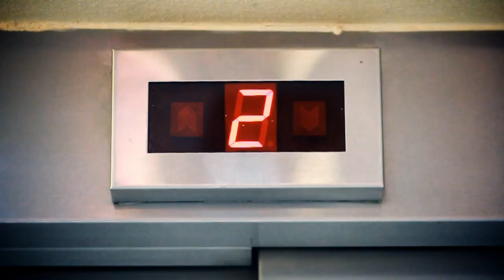snapback - mitchell and ness / 3majfason / such a mess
modelki: karolina, darianna, natalia x2, magdalena
makeup: dorota połeć / art makeup
muzyka: żuber
video: bartosz połeć / roton studio